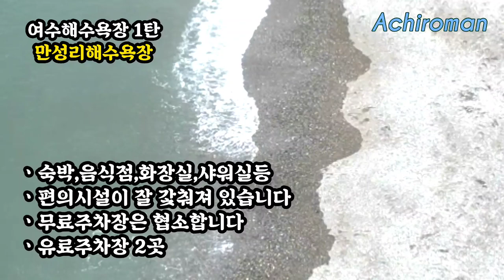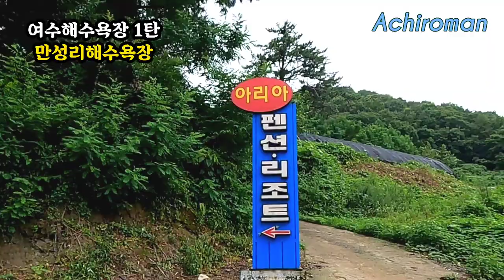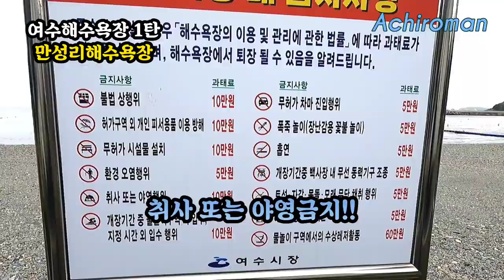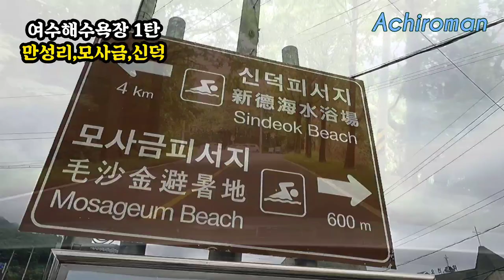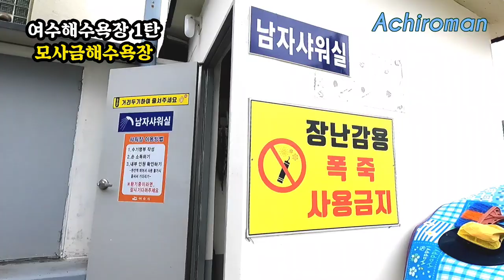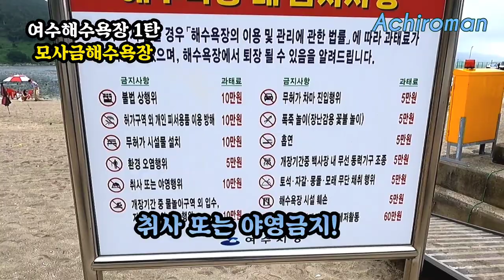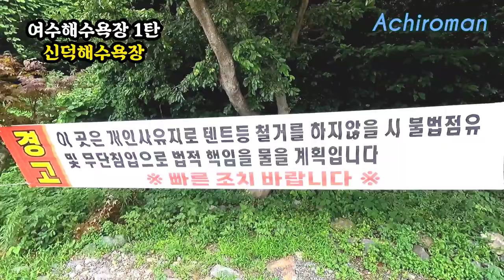🏖여수여행 해수욕장 총정리 1탄 만성리 모사금 신덕해수욕장 🏝여름여행 여수해수욕장 여기는 어때? 🏕여수 캠핑차박지 여름휴가지 & 데이트 Beach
section search
00:01 오프닝
00:45 만성리해수욕장
04:59 모사금해수욕장
10:03 신덕해수욕장

이번 영상은. 여름특집으로 여수 11개 해수욕장 중 안도해수욕장과 사도해수욕장을 제외한 9개의 해수욕장 영상입니다.

오늘 영상은 소개할 9개 해수욕장 중에서 시리즈 1탄으로 만성리해수욕장,모사금해수욕장 그리고 신덕해수욕장 영상입니다

캠핑과 관광의 컴비네이션 여행지로는 여수가 최고가 아닐까요?
앞으로 올려드릴 해수욕장이 여타 지역의 곳처럼 화려하거나 방대하거나 하지는 않지만 여름의 낮과 밤을 낭만으로 가득채우기에는 손색없는 낭만적인 해변이 될겁니다

즐겁게 시청해 주시구요
아찌로망(아로)은 여러분의 소중한 여름휴가를 응원합니다
행복한 휴가 되세요🏖

감사합니다